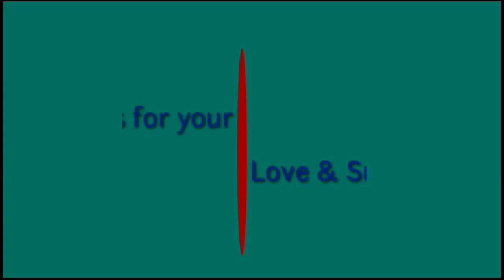Today Security forces launched CASO at Lal Chowk Ganta Gar Srinagar PNINEWS, pni news